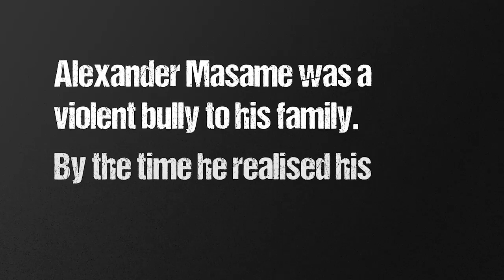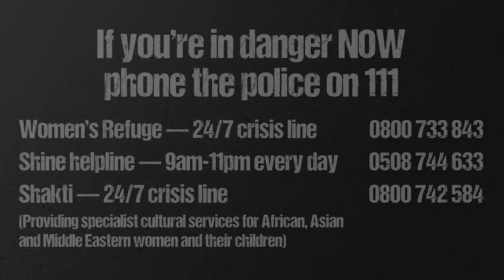Reformed Abuser Alexander Masame | Better Than This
Alexander Masame took the cricket bat and gave his son a hiding. The boy had been playing up. He needed to be taught a lesson, to be shown who was the boss, to get back into line. Full story